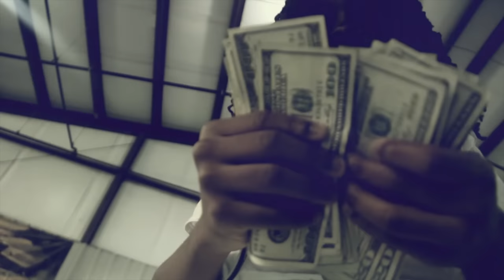Matti Baybee f/ Tink - Young Flashy & Cocky | Shot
(Official Video) Matti Baybee f/ Tink - Young Flashy & Cocky
Shot By A Zae Production
Produced By @_LewisBeatz